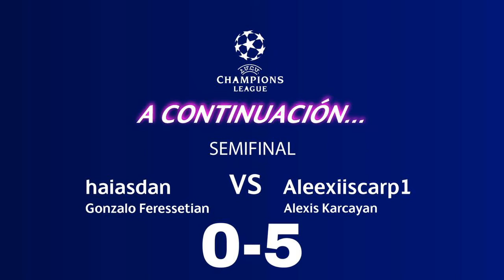🏆 SEMIFINAL 2 FIFA 20 CATEGORIA MAYORES HOMENETMEN